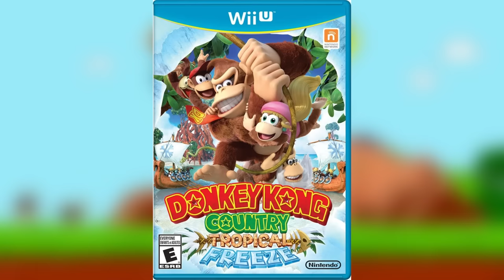How The Noise Changes Pizza Tower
PIZZA TOWER IS BACK ON THE MENU, but this time with some extra Noise! The Noise Update is out and here I'll tell you how it makes an already perfect video game even better!

Special Thanks to:
Dillon Robert for giving me the game, and drawing the thumbnail
Eduardo Naranjo for Thumbnail
My Patrons for their incredible support